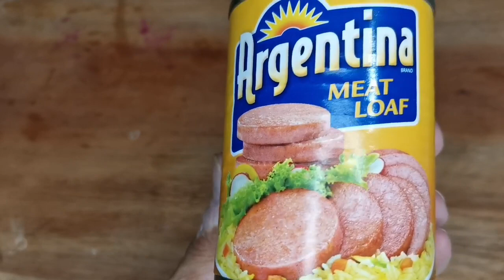Gawin Nyo Po Ito Sa Meatloaf...Napakasarap!